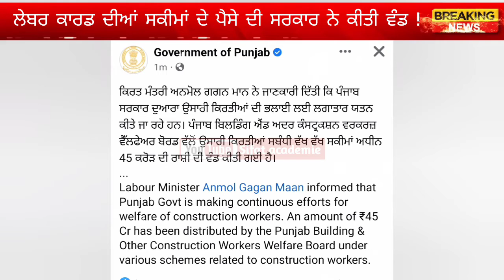labour card new update ( ਲਾਭਪਾਤਰੀ ਕਾਪੀ ਦੇ ਪੈਸੇ ਆਏ ਖਾਤੇ 'ਚ )labour card 3100 rupees, 3100 labour card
3100 labour card
labour card download kaise karen